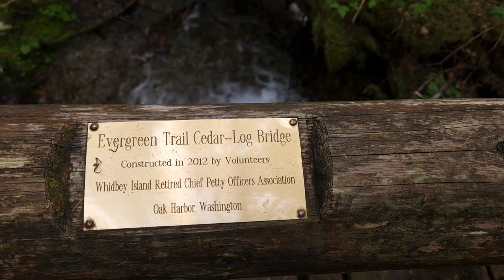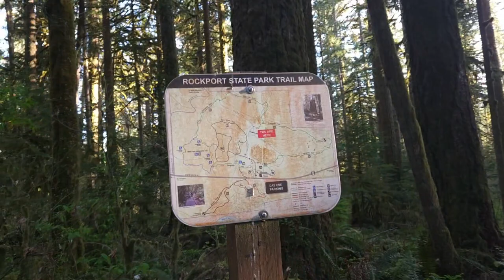The Evergreen Trail at Rockport State Park - Walk with Me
I walked the Evergreen Trail in Rockport WA, it's about 3 miles long. This video was taken on a Samsung Galaxy so I don't know how well it will translate over, but I spent a long damn time on it so I hope there's some good stuff for you to watch here! There's no added audio so what you hear is what I heard.